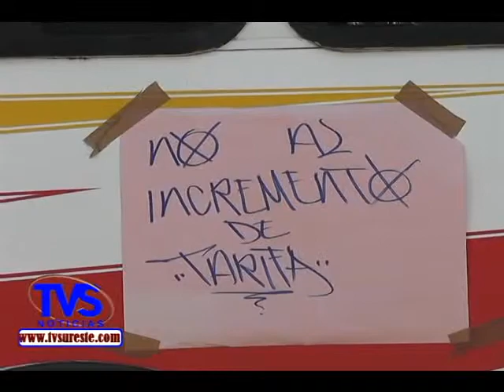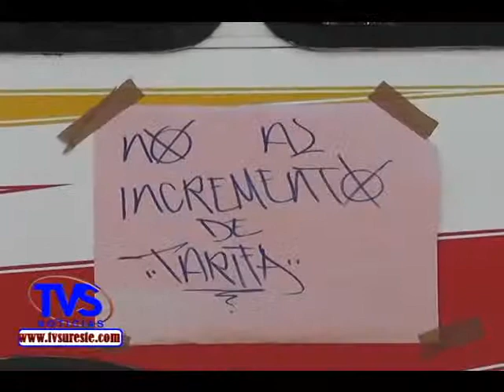TVS Noticias.- Estudiantes del Tec. bloquean Boulevard en protesta por tarifas, Minatitlán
- Estudiantes del Tecnológico bloquean Boulevard en protesta por tarifas, Minatitlán, Ver.